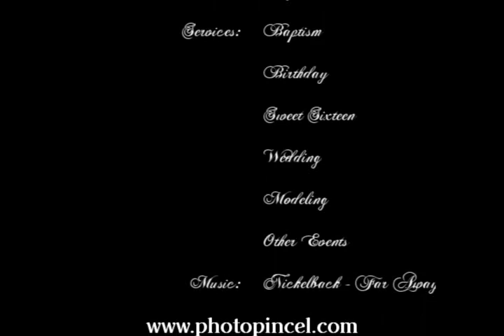Rick Ferrer Jessica Lee Moss Model